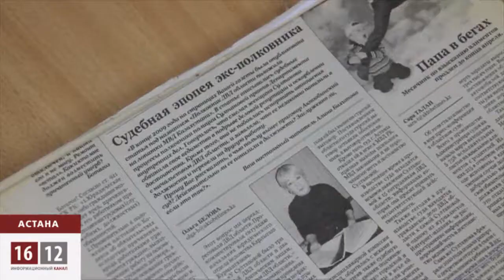Каждая третья жалоба казахстанцев президенту - на действия полицейских / 1612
Каждое третье обращение казахстанцев к уполномоченному по правам человека -- жалоба на действия полицейских. Такую, мягко говоря, неутешительную статистику приводит в ежегодном докладе глава комиссии по правам человека при президенте Куаныш Султанов.